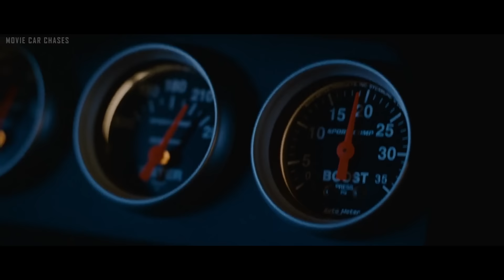FAST and FURIOUS: TOKYO DRIFT - Final Race (Mustang vs 350Z)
The Fast and The Furious: Tokyo Drift (2006)
Last race between D.K. and Sean. Who loses leaves town.

1967 Ford Mustang / Skyline - Sean Boswell / Lucas Black
Nissan Skyline RB26DETT engine stuffing into a 67 Mustang. Car is also reinforced with Global West control arms and front coilovers, KYB rear shocks, and Wilwood disc brakes. Very few appearance mods are applied, including Shelby-style B-pillar schoops and Volk Racing grey GT-7 No. 0355 19" rims

2002 Nissan Fairlady Z [Z33] - D.K. / Brian Tee
Two of these were built with twin turbos and intercoolers and produced 460hp at the rear wheels. Appearance mods include a Veilside Version 3 wide body kit with carbon fiber hood, Speedway Engineering hood pins, Ghostlight Scarab graphics, Ganador carbon fiber mirrors, and Veilside Andrew Evo 19" rims. Lead drift driving as DK was handled by Rhys Millen.

tokyo drift end race, furious 3, fast 3, fast and furious 3, ending race, last race, drifting, racing, drift king,